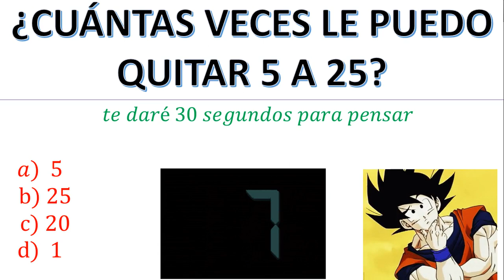¿CUÁNTAS VECES LE PUEDO QUITAR 5 A 25?